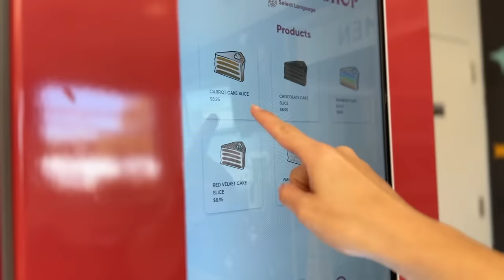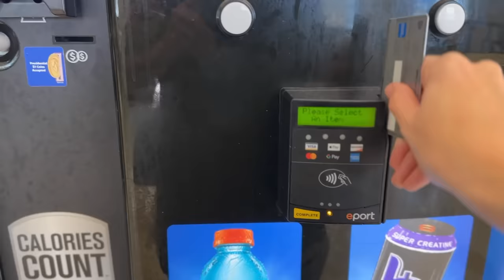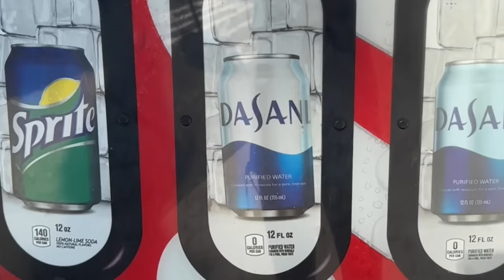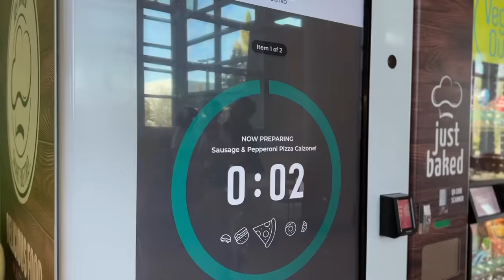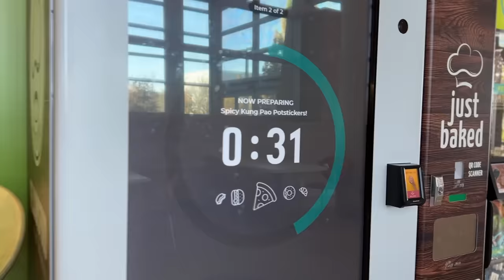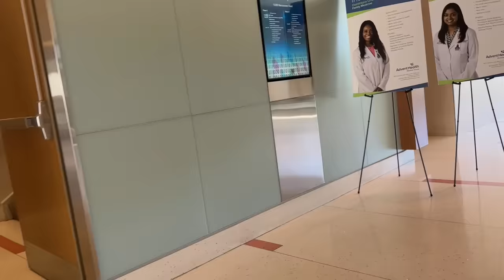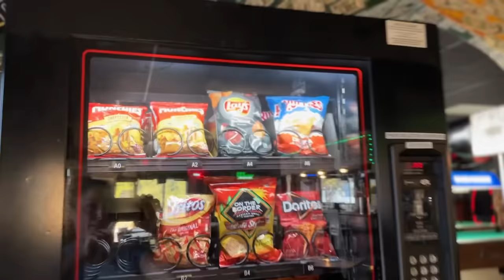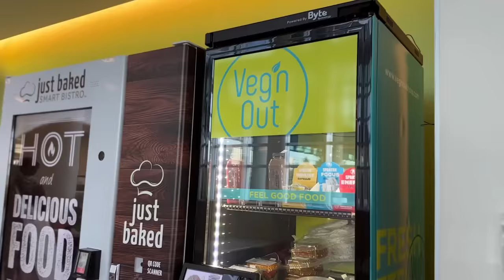24 Hours of Eating ONLY From USA Vending Machines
I keep seeing insane vending machine videos from creators sharing their experiences from countries like Thailand and Japan... so I was inspired to tell the American story.  Putting myself to the test to see what vending machines I can possibly find in 24 hours.